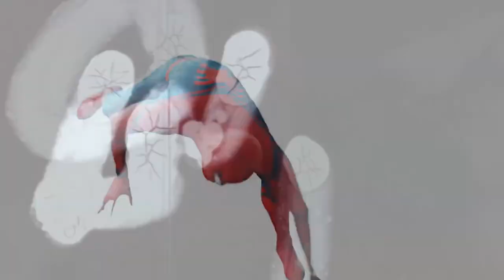●Wade & Peter - Untouchable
I hope you'll like it!!! I love this ship so much!!! So thats why i decided to make this video!! I want to die for this spideypool!! XDXD So i wanted to thank you guys to watching this because, this is my first spideypool video. ... and also thank you again for  leaving a comment for me.

Ship: Spideypool
Song: Kristian Kostov- Beautiful mess